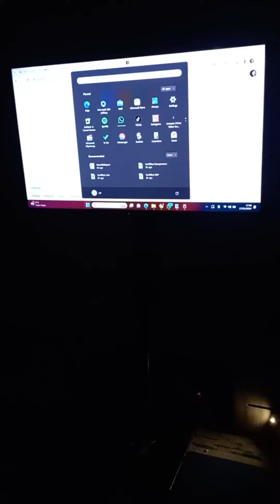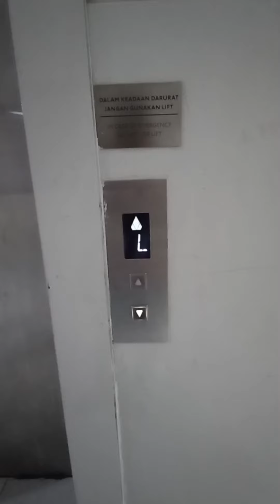Vendor Sewa TV Pekanbaru untuk Event dan Meeting bisa antar Jemput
Tempat Penyewaan TV LED 50" lengkap standing dan Cable HDMI 20meter diantar ke Novotel Pekanbaru